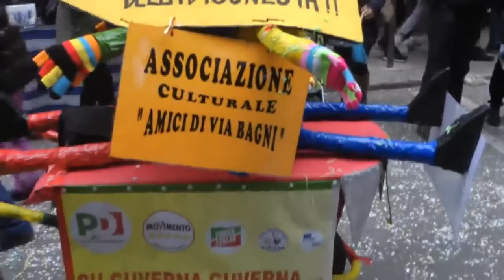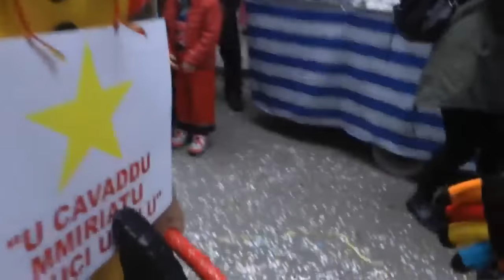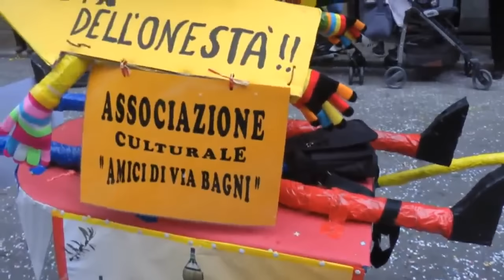Carnevale Termitano 2017 Termini Bassa sfilata Gruppi Appiedati